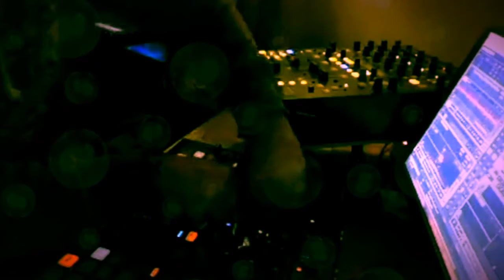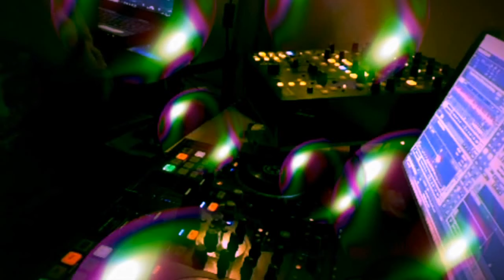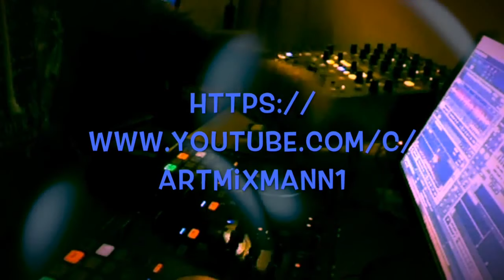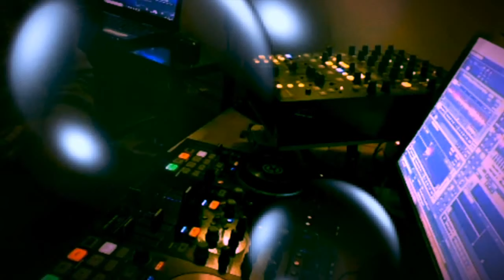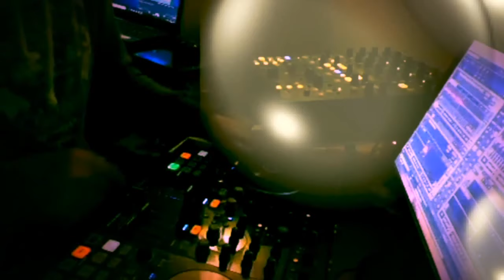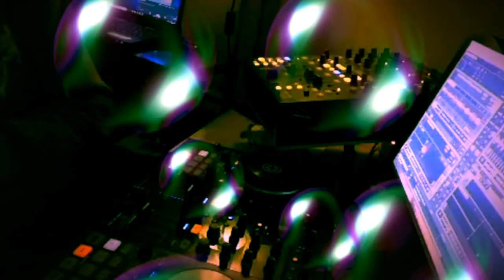Jazz hop & Chillhop instrumental 8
Je vous présente ma vidéo : Jazz hop & Chillhop  instrumental 8

BIENVENU  dans la famille des créateurs Musiciens JAZZ - HOP
Dj mixmann est mon nom ,pour youtube . et les réseaux sociaux ..  Je pratique . le mixage à l'aide de mon studio . et je créer des vidéos de jazz hop .. d' ou le pseudo JAZZ - HOP.. que j'utilise pour mes vidéos de musique . Je fait beaucoup de beats maker avec ma maschine MK3  et apporte à chaque fois le mieux possible , une ambiance chalheureuse et instrumentale.  J'incruste également ma voix quelque fois sur mes supports musicaux ..pour en donner du peps ..
il s'agit d'un mix en direct vidéo de mixage de musique jazzy et hiphop. donc du jazz hop réalisé dans mon studio .fr
ces enchainements ont une durée totale de 17 minutes.
if you have any concern about featuring/supporting your work, please
As always i also dug up a lot of new artists, which are definitly worth to listen to! Including genres like lofi, jazz hop, chillhop, instrumental hiphop, underground etc..
 Jazz hop & Chill hop   instrumental

               🔻🔻Mes nouvelles playlists classées par ordres de vues🔻🔻

...Mais aussi de nombreux films et reportages .